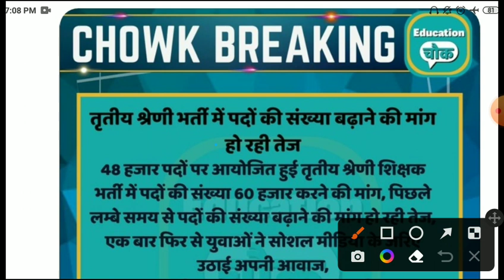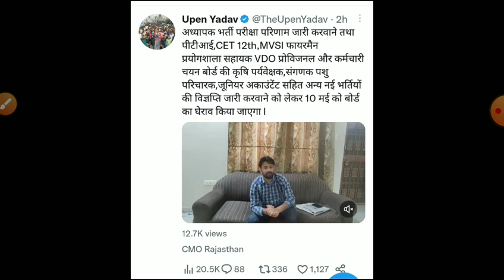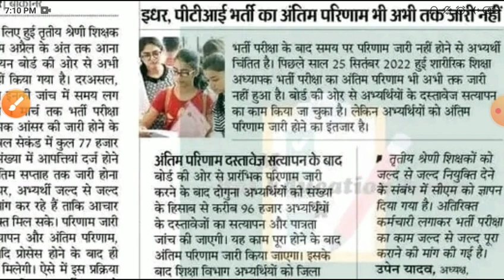reet result 2023/reet mains Cut-off 2023/Reet answerkey 23/reet latest news/reet leval1,2cutoff 2023